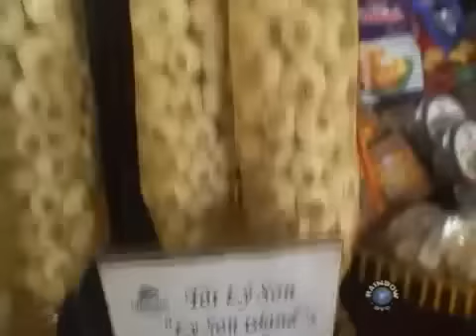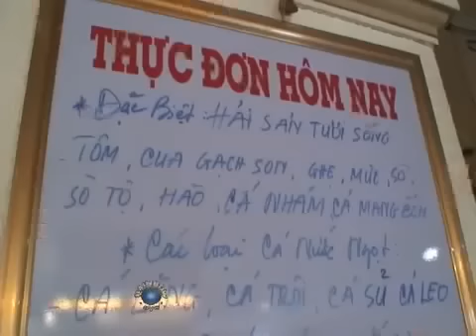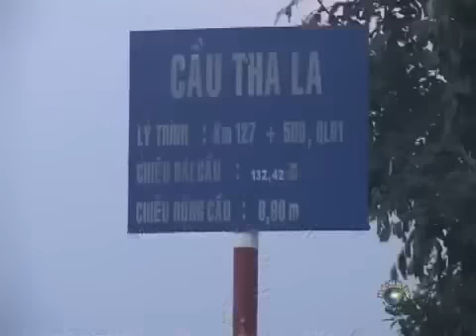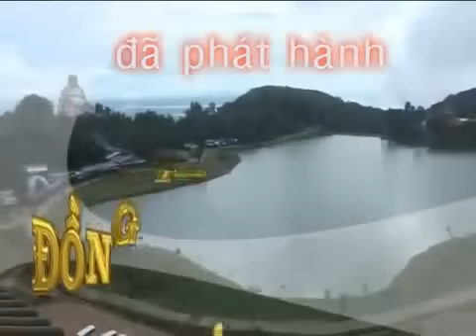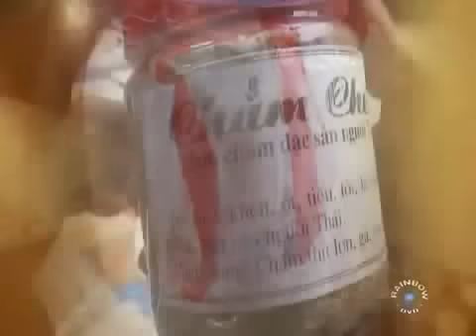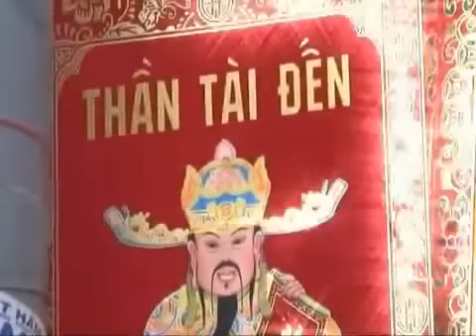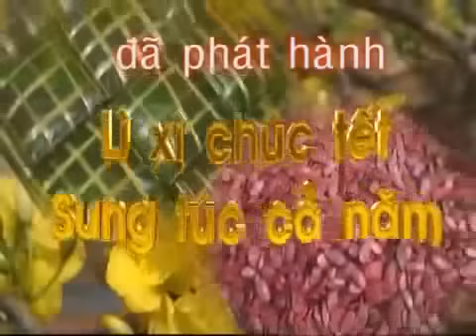Việt Nam Vùng Đất Diệu Kì Món Ngon Cảnh Đẹp Miền Tây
Việt Nam Vùng Đất Diệu Kì Món Ngon Cảnh Đẹp Miền Tây Việt Nam có một sức sống diệu kỳ của vùng đất đầy tiền lực Điều diệu kỳ từ một vùng đất đa dạng về địa chất con người đã chinh phục vùng đất diệu kỳ này từ trên rừng xuốn biển với các Hòn đảo diệu kỳ có sức sống kỳ diệu của các động thực vật góp phần phát triển du lịch ẩm thực độc đáo của vùng đất này việt nam là vùng đất béo bở cho các chuyến du lịch nghỉ dưỡng cho bạn bè gia đình người thân của bạn hãy đi hết Việt Nam để thấy Quê hương mình tươi đẹp biết bao